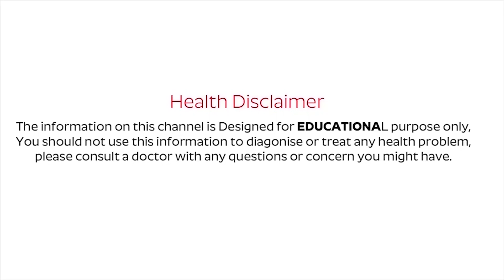TOP Vitamins & Supplements to Help REPAIR Ligaments & Tendons | Nature Cure Fit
Watch ► ►TOP Vitamins & Supplements to Help REPAIR Ligaments & Tendons | Nature Cure Fit